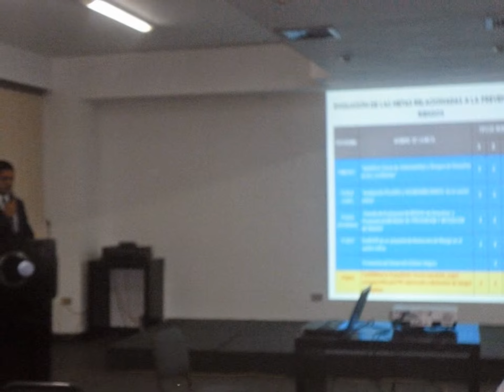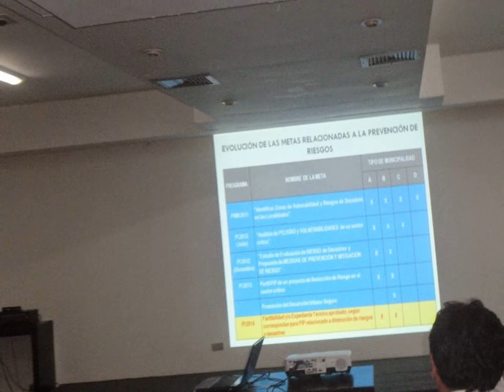asistencia al seminario del plan de incentivos y mejora en la gestión municipal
servidores de la municipalidad distrital de jose leonardo ortiz asisten al seminario de capacitación PLAN DE INCENTIVOS A LA MEJORA DE LA GESTIÓN Y MODERNIZACIÓN MUNICIPAL 2014-MVCS